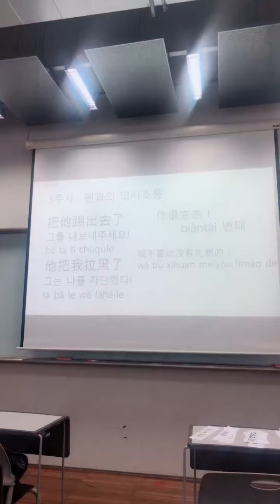Hot Beauty 1087